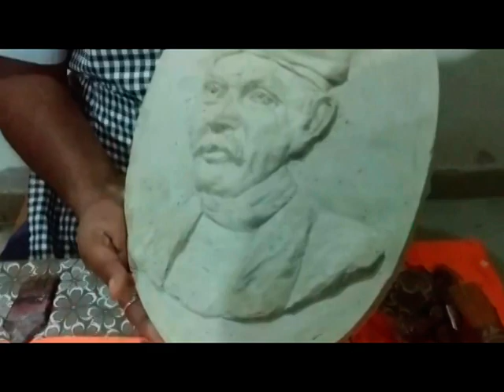ACTIVITY CLASS-X (SCULPTURE)-01.08.2020